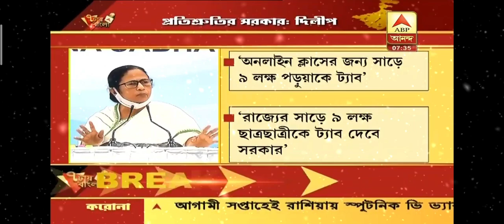Mamata didi is giving TAB to Class 12 Students